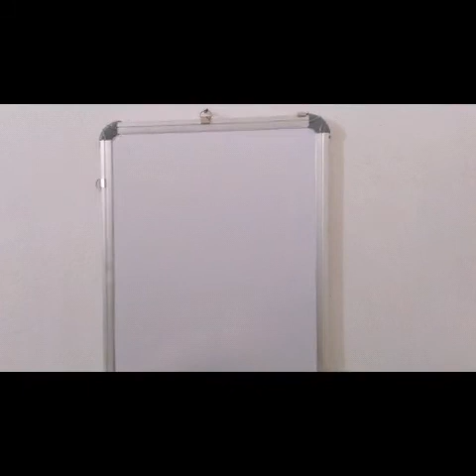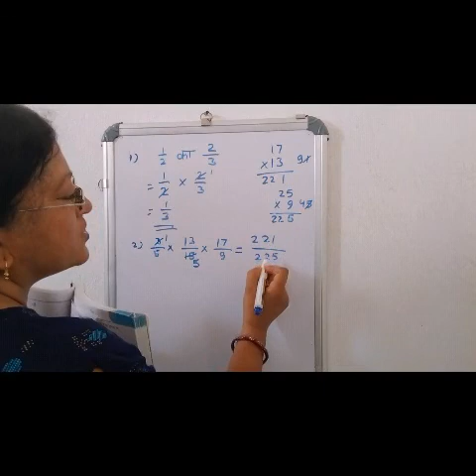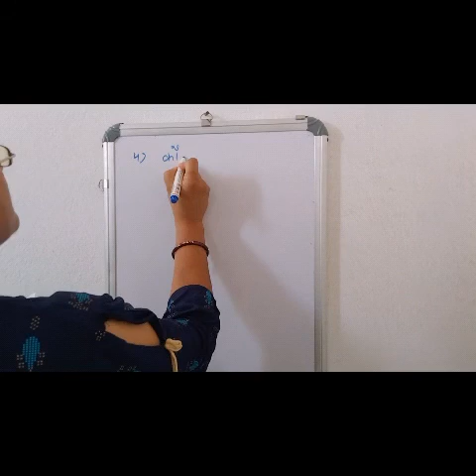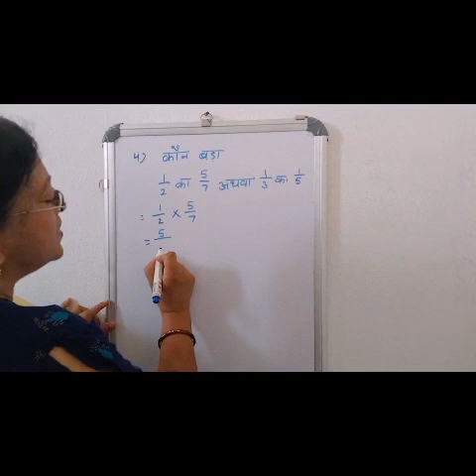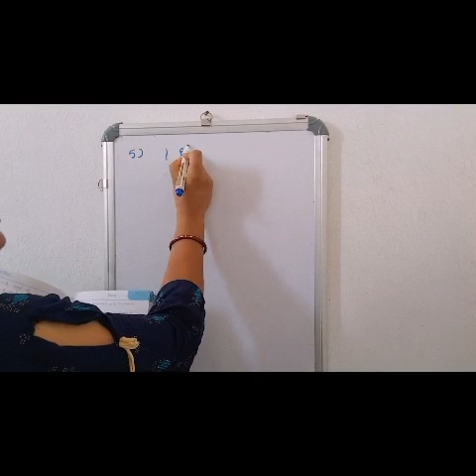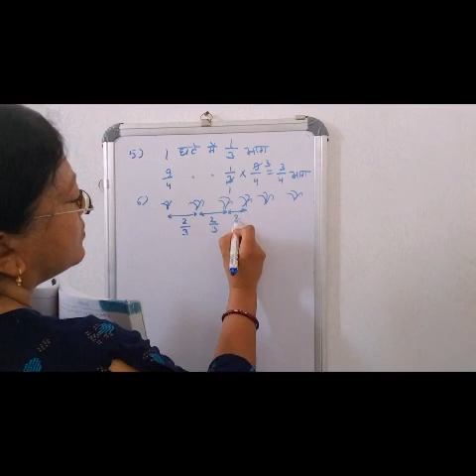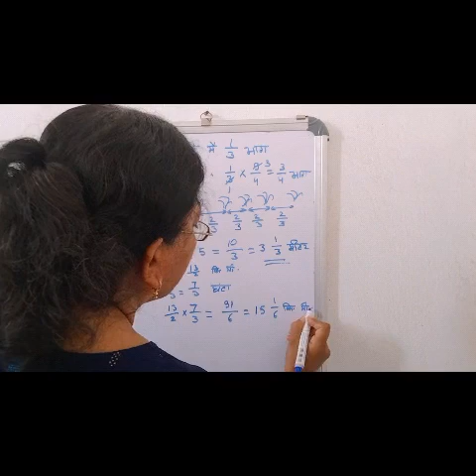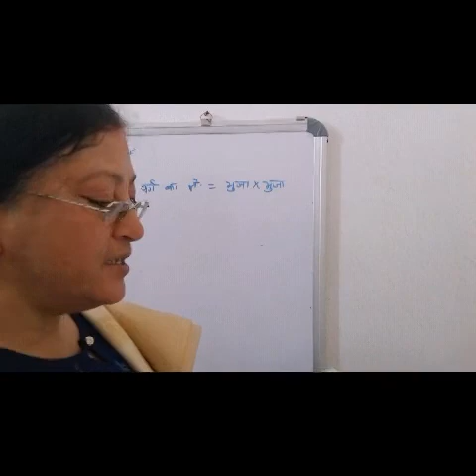भिन्न ,प्रश्नावली 2.3, कक्षा 7 विषय गणित, JCERT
Baby Kumari
Assistant teacher
G.M.S.Pancha
Ormanjhi
 Ranchi
Jharkhand